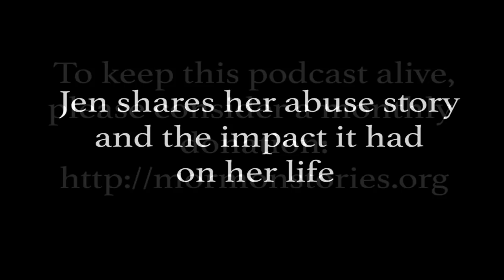Mormon Bishops and the Handling of Abuse - Jen and Todd's Story Pt. 1 | Ep. 916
In this gripping interview on Mormon Stories, we interview Jen and Todd who share their personal experiences when bringing issues of abuse to the attention of Mormon Bishops.  Throughout her life, Jen suffered through periods of abuse that greatly impacted her physical, emotional, and spiritual health, including severe bouts of anorexia.  In this interview, we learn of the failures to deliver the help Jen needed from some Mormon bishops, but also the success of another Mormon bishop, Todd.  We learn how Todd helped Jen during her darkest time, and what tools Jen used to begin living her best life.

Part 1: Jen shares her abuse story and the impact it had on her life

Part 2: The abuse continues into her marriage, and Jen details her unsupportive experiences with Mormon Bishops

Part 3: Jen finally has a positive experience with a Mormon Bishop, Todd.  We also explore Todd's experience losing his faith

Chapters
00:00 Introduction
09:14 Jen's upbringing
10:22 Todd's upbringing and callings
10:59 Todd becoming bishop
11:40 Jen's abuse history starting at age 5
12:40 First interactions with bishop at 12
13:17 Associating abuse with suicidality and eating disorder
15:27 Eating disorder as self-medication
17:23 Purity culture messages
18:08 Internalized shame
20:41 Protecting family as a motive
23:52 'The anorexic one' in high school
24:44 Hospitalization for eating disorder
25:38 Bishop's helpful and unhelpful support
27:38 Recovery through treatment
29:25 Appreciation for church paying for treatment
32:58 Assault at BYU and dissociation
36:08 Obvious lack of consent
37:38 Role of patriarchy
38:47 Believing it was her fault
40:10 Friend and bishop help her
41:50 Bishop protects abuser
44:34 Continued interactions with abuser
45:25 Reporting laws and bishop dilemma
47:02 Temple marriage at 19
47:27 Marriage for family, not self
49:11 Marital rape from day 1
49:58 Didn't know marital rape was wrong
50:21 Lack of sex education
52:12 Realization she married a rapist
53:10 History of abuse and vulnerability
54:30 Weight of premarital chastity and perpetuated abuse
57:07 Playing her part and lack of options

Our overall mission is to:
1. Facilitate informed consent amongst LDS Church members, investigators, and non-members regarding Mormon history, doctrine, and theology
2. Support Mormons (and members of other high-demand religions) who are experiencing a religious faith crisis
3. Promote healing, growth and community for those who choose to leave the LDS Church or other high demand religions